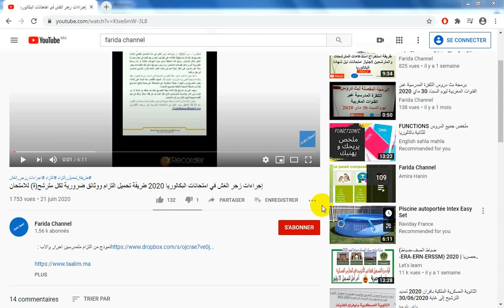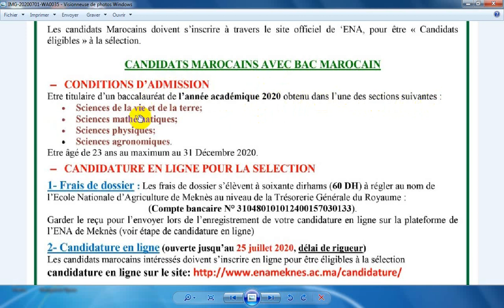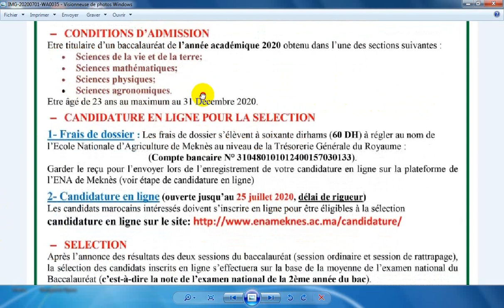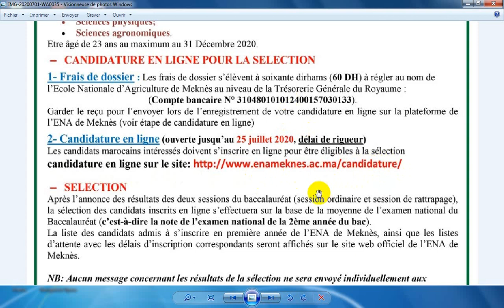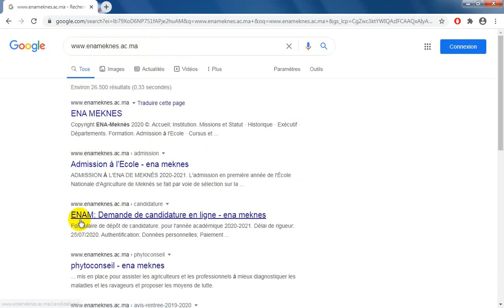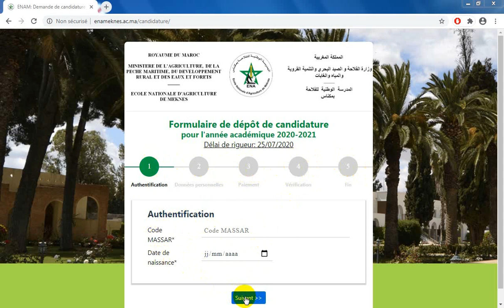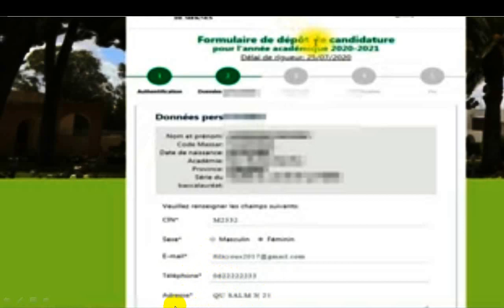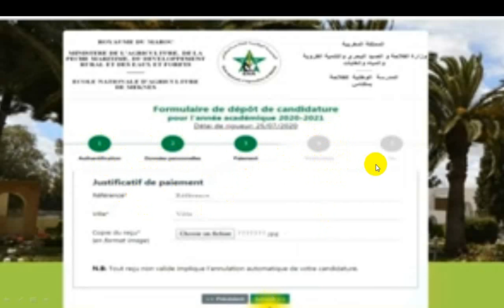شروط الترشيح وطريقة التسجيل بالمدرسة الوطنية للفلاحة بمكناس ENAM 2020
شروط الترشيح وطريقة التسجيل بالمدرسة الوطنية للفلاحة بمكناس
المدرسة الوطنية للفلاحة بمكناس
farida channel
Farida Channel
concours enam mrknes
Concours ENAM Meknes